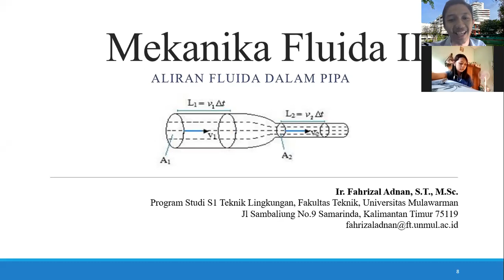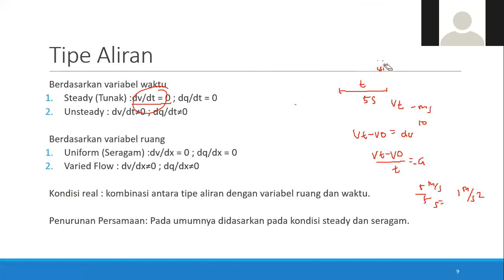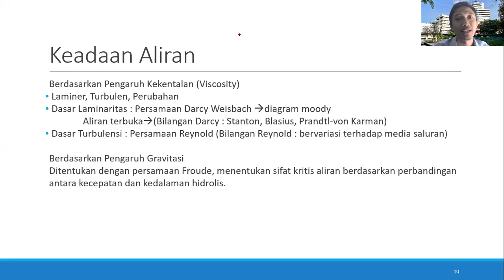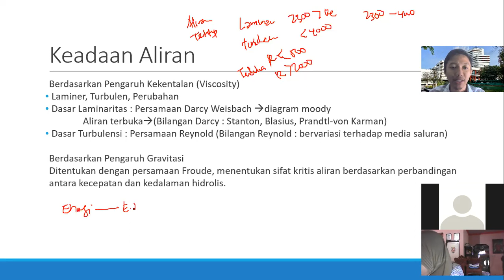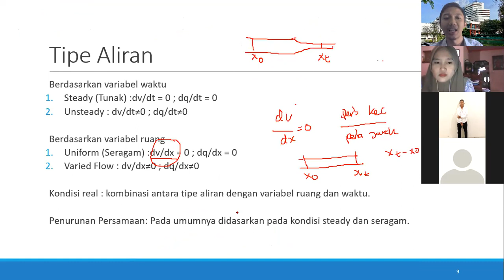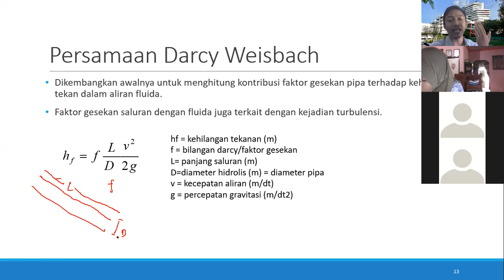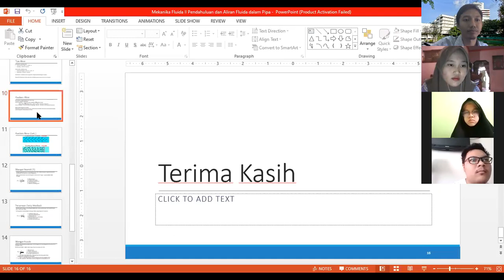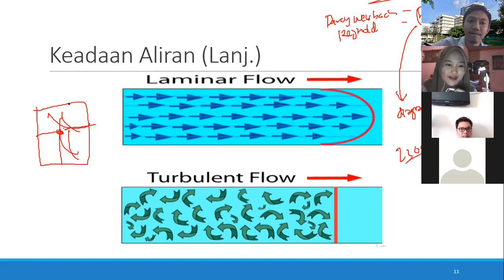Mekanika Fluida II, Pendahuluan, Aliran dalam Fluida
Pertemuan pertama, semester genap 2020/2021
PS S1 Teknik Lingkungan
Universitas Mulawarman